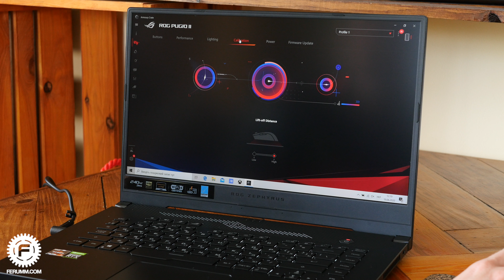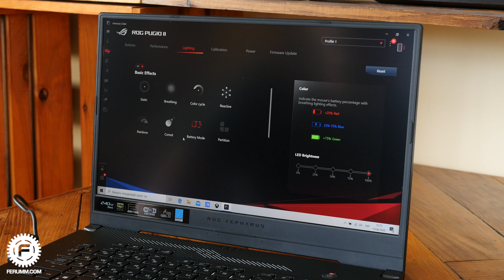Обзор игровой мышки ASUS ROG Pugio II. Почти флагман за полцены, для правшей, левшей и все-всех-всех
Эргономика - штука сложная, то, что удобно для одного человека, может быть не особо комфортным для другого. То, что комфортно держать правой рукой иногда практически невозможно взять левой и к компьютерным мышкам это, в частности, относится частенько. ASUS ROG Pugio II - манипулятор, который в какую руку не возьми, а приятненько. Что еще может предложить этот аксессуар? Смотрите видео и сами все узнаете!